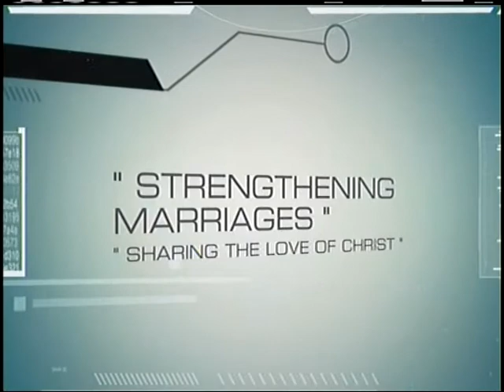PG #5 " GOD'S DESIGN FOR MARRIAGE - CARL & CHARITY TAYLOR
WATCH PG #5 " GOD'S DESIGN FOR MARRIAGE " PT 1 - CARL & CHARITY TAYLOR of Higher Life Outreach Ministries,  Broken Arrow, Oklahoma air every Saturday @ 2:30 pm on SuddenLink Cable CH 16 & CH 116 in Muskogee & Wagoner, Oklahoma ( Click on link )